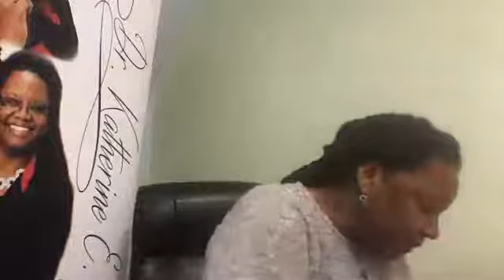Why 5am? Habits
Dr. Katherine E. James Conversations

Follow Dr. Kathy on Instagram @Drkathyej